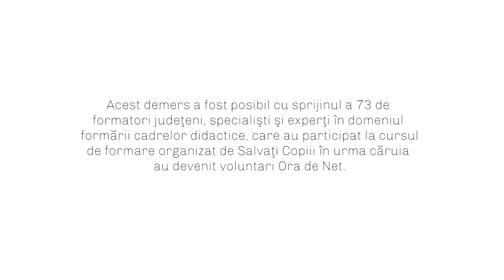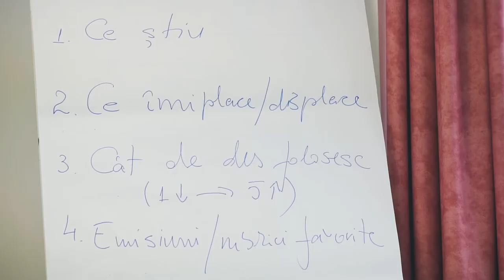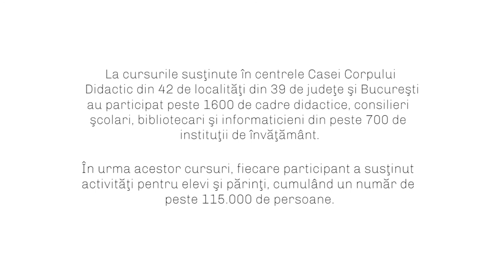Ora de Net - Curs de formare de formatori "Folosirea creativa, utila si sigura a Internetului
Curs de formare de formatori
Salvati Copiii si Kreativ Research